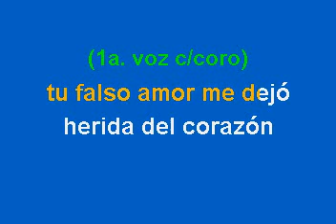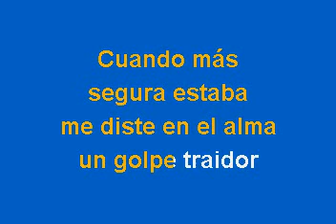Culturas El Golpe Traidor Karaoke